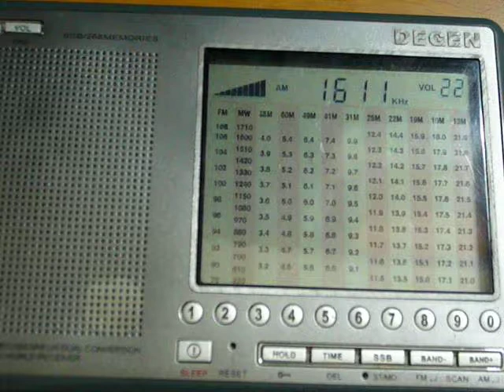memo 1611 kHz Oct.30,2018 1932 UTC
ALA-330S Head amp + 1.3 mφ Loop